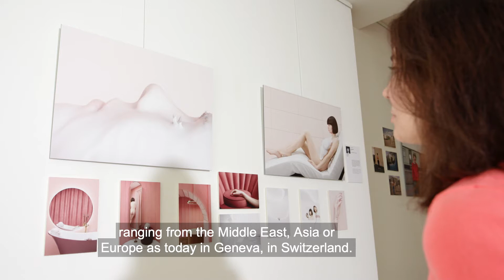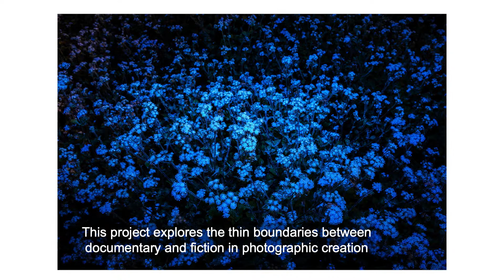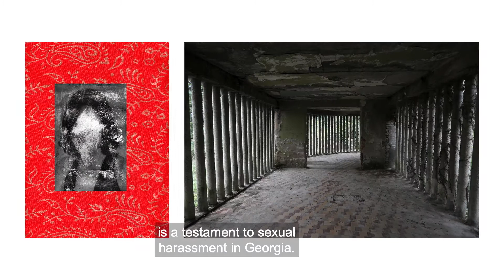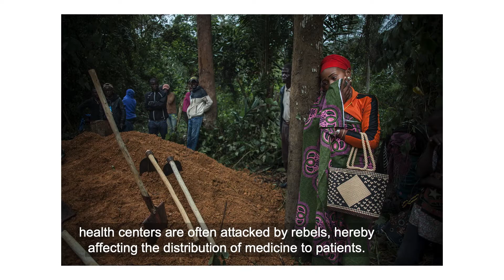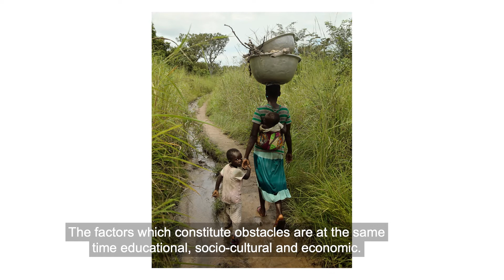GUIDED TOUR, IWPA exhibition at the WRP Fondation I March 2 to March 26h 2021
Guided tour of the IWPA exhibition, edition 2020,  at the WRP foundation in Geneva Swiss for the online opening, by Laure Parise, IWPA co-Director.
Visit the exhibition from March 2 to March 26th 2021